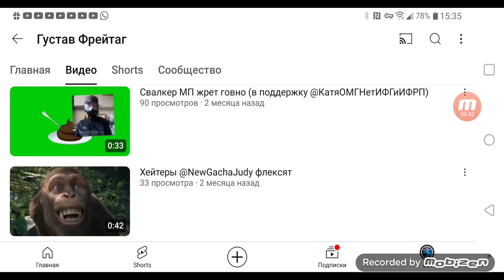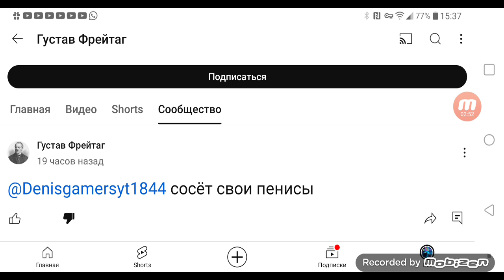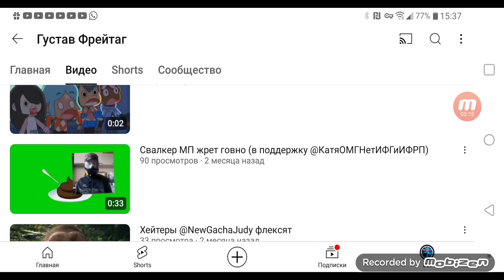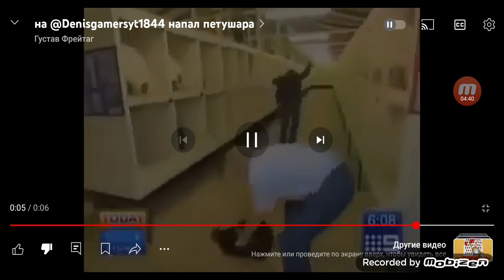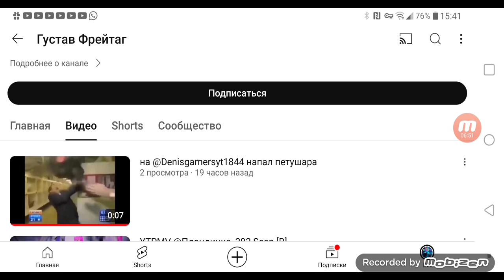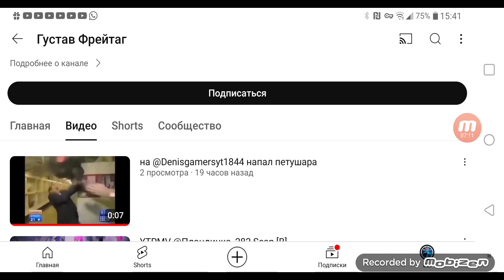Обращение к хейтеру @Tanjirou_Gaming_Official_2.0 снял кринж и записал маты в сообществе.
Обращение на нового хейтара как на @Tanjirou_Gaming_Official_2.0 который записал кринж видео и маты в сообществе т.е ненормальный человек оюбит также материться и в остальное делать.